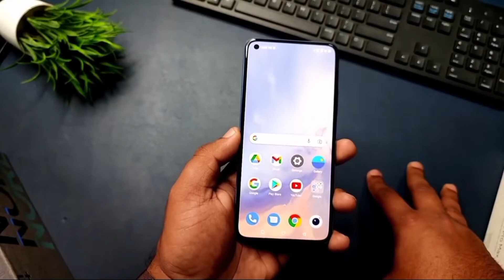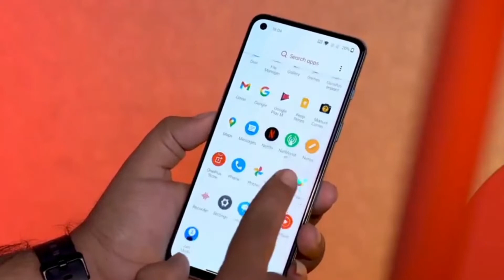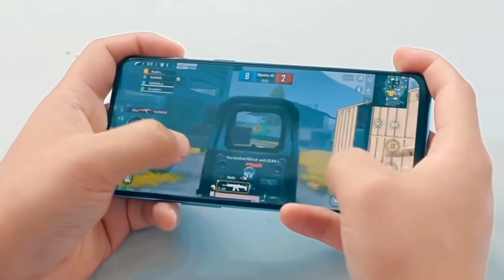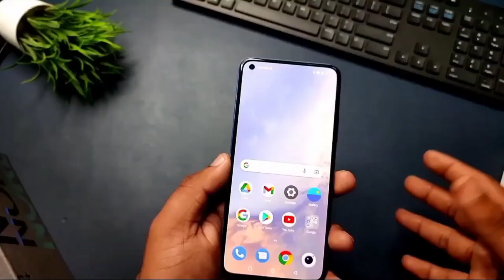Oneplus Nord CE 2 Review In Bangla | Oneplus nord ce 2 unboxing and first impression bangla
💥 প্রিয় দর্শক বন্ধুরা এত কষ্ট করে যে ভিডিও করি এইটার অনুপ্রেরণা একটা লাইকের জন্য।